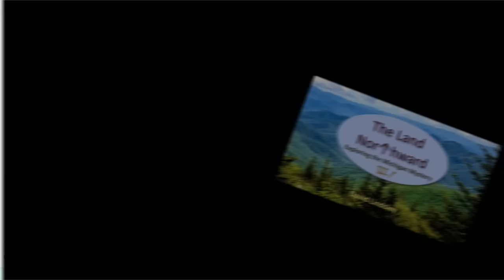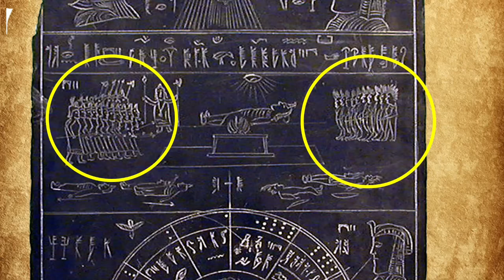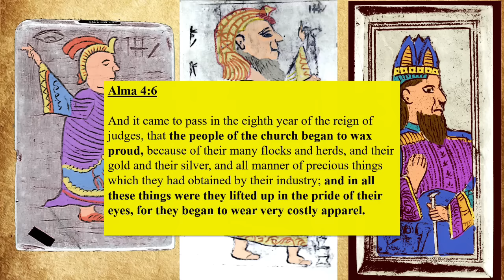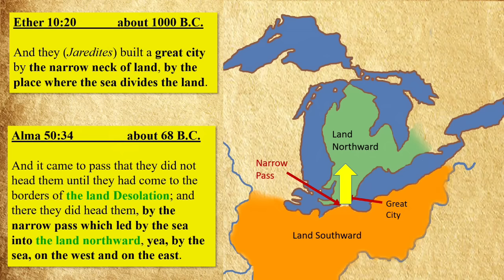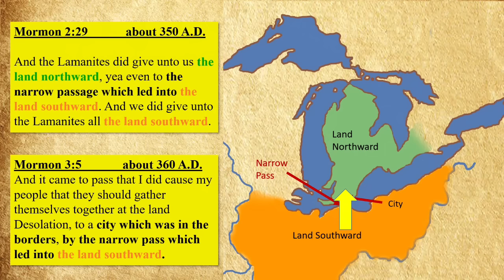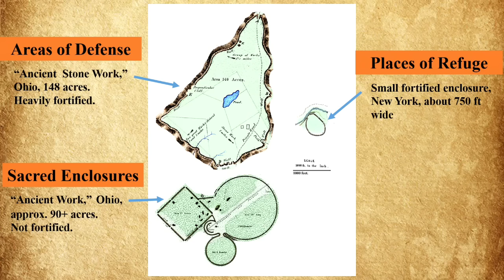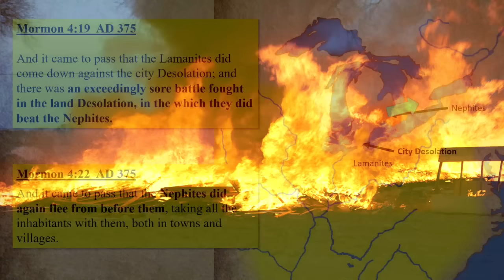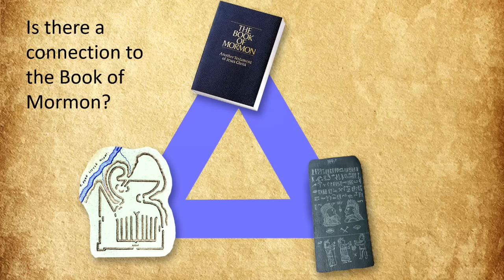Phill Wright hosts David Lindsley who gives a presentation on the Book of Mormon Heartland model.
David Lindsley gives a presentation on the Book of Mormon Heartland model.